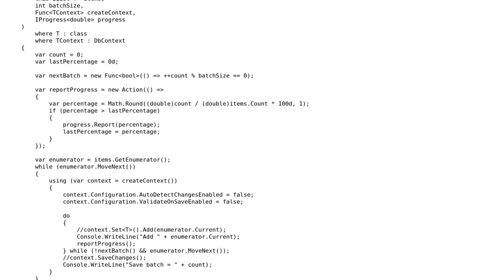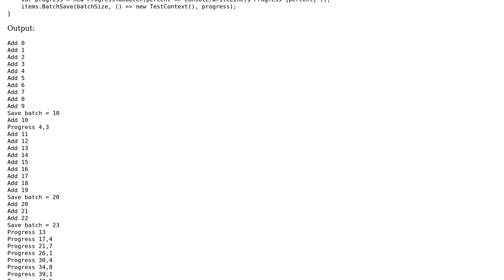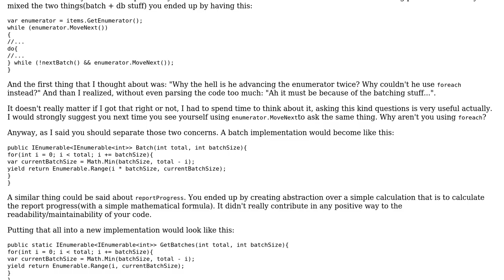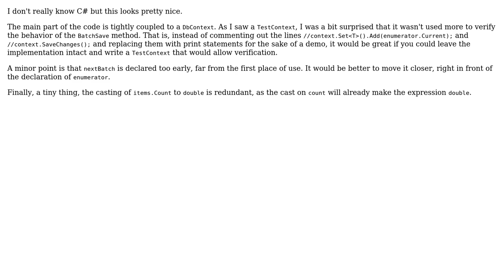Code Review: Batch save with progress reporting (2 Solutions!!)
Code Review: Batch save with progress reporting

With thanks & praise to God, and with thanks to the many people who have made this project possible! | Content (except music & images) licensed under CC BY-SA | Music | Images & others | With thanks to user t3chb0t user janos user Bruno Costa and the Stack Exchange Network Trademarks are property of their respective owners. You are responsible for your own actions.